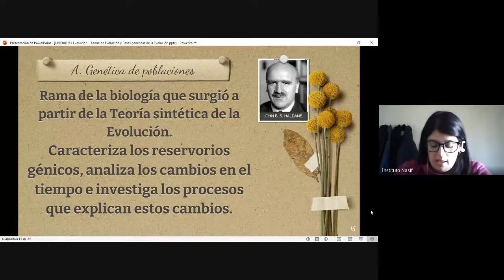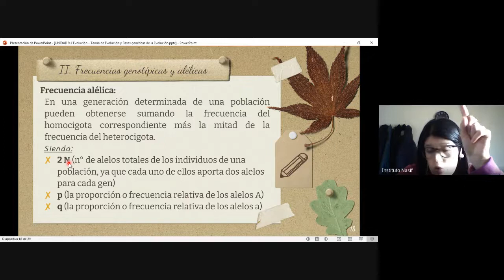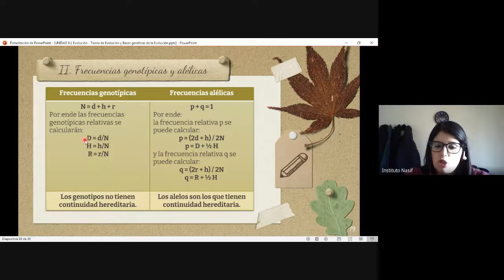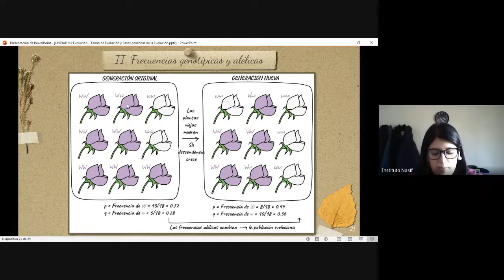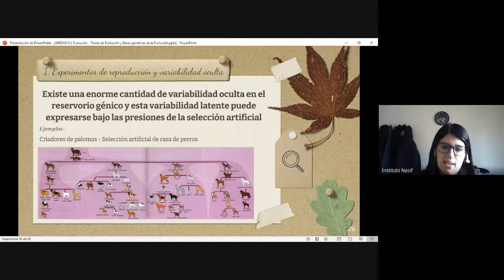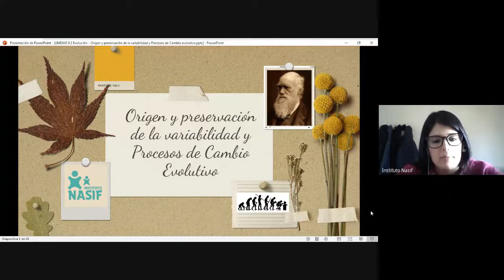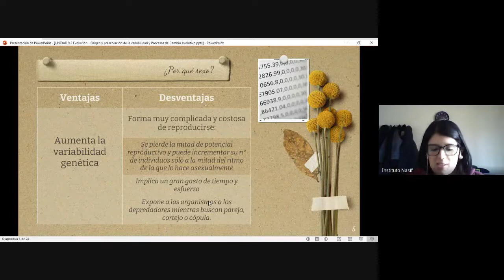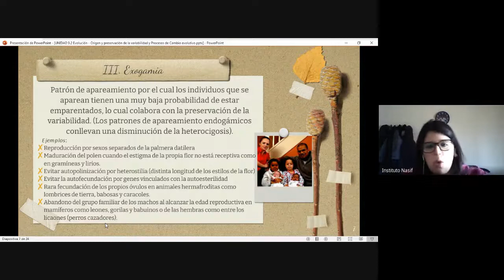UNIDAD 9: 2. Bases genéticas de la evolución y Origen y preservación de la variabilidad - Grupo 5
CONTENIDOS CONCEPTUALES:
BASES GENÉTICAS DE LA EVOLUCIÓN
            GENÉTICA DE POBLACIONES
                       ¿QUÉ ES UNA POBLACIÓN?
                        FRECUENCIAS GENOTÍPICAS Y FRECUENCIAS ALÉLICAS
                                    Cuadro: Cálculo de las frecuencias relativas de las
                                    diferentes combinaciones genotípicas
                        PANMIXIA: Apareamiento al azar
                                     Cuadro: Cálculo de las proporciones de las
                                      combinaciones genotípicas que resultan del
                                      cruzamiento de los distintos pares de genotipos en
                                      un sistema dialélico
             CONCEPTO DE APTITUD
             VARIABILIDAD: materia prima del cambio evolutivo
                         EXPERIMENTOS de reproducción y variabilidad oculta
                         CUANTIFICACIÓN de la variabilidad
                         VARIABILIDAD Y APTITUD
                                       Escuela seleccionista
                                       Naturalistas
                         ORIGEN Y PRESERVACIÓN DE LA VARIABILIDAD GENÉTICA
                                       1. CAMBIOS EN EL GENOTIPO: MUTACIONES
                                       2. COMBINACIONES NUEVAS: REPRODUCCIÓN
                                            SEXUAL
                                                       Ensayo: ¿Por qué sexo?
                                       3. MECANISMOS QUE PROMUEVEN LA EXOGAMIA